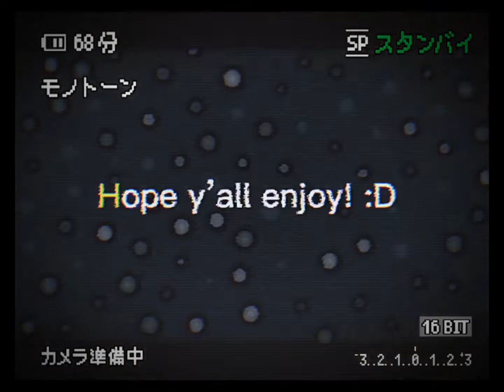Is it cold outside? (Ft. Yor Forger)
ITS COLD OUTSIDE!! WHY ISNT SHE WEARING A COAT?? SHE IS GONNA DIE